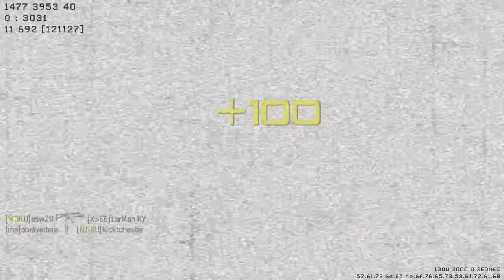j5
Game Clip